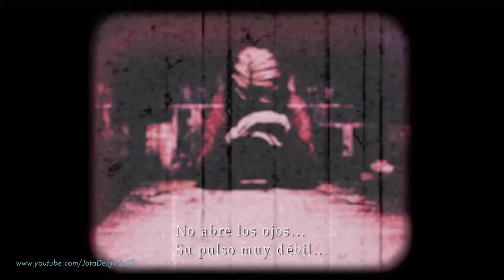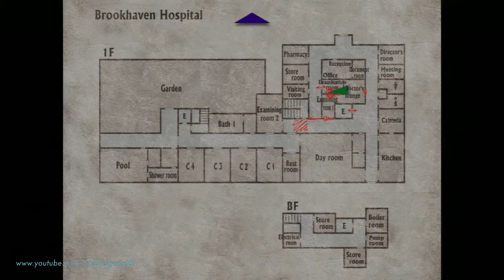SILENT HILL 3 HD #11 | Walkthrough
GAMING

- XBOX LIVE: jotadelgado
- PSNETWORK: jmlboy

MÁS